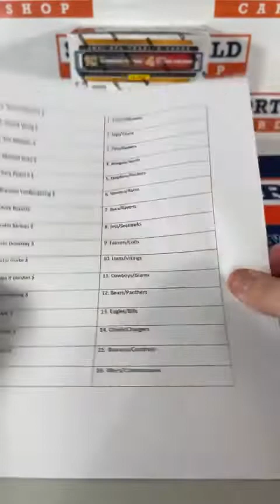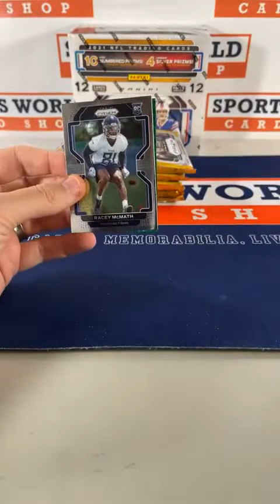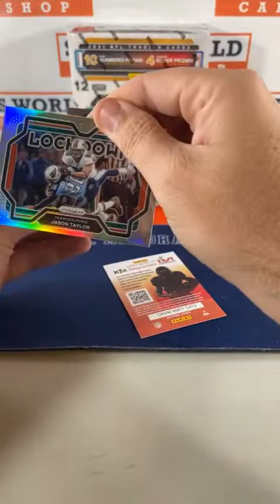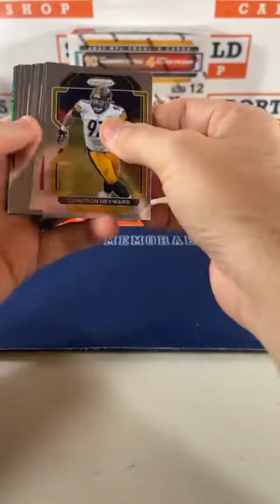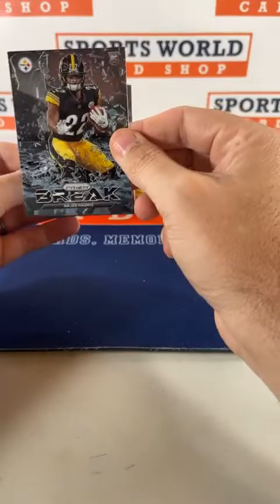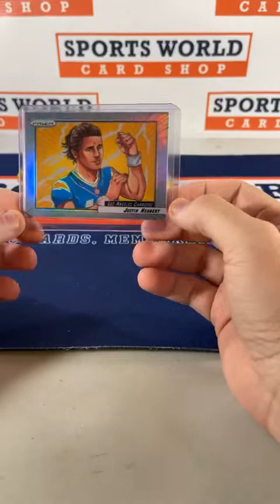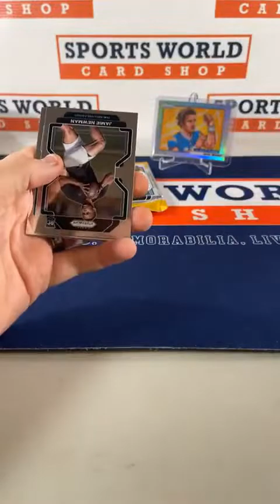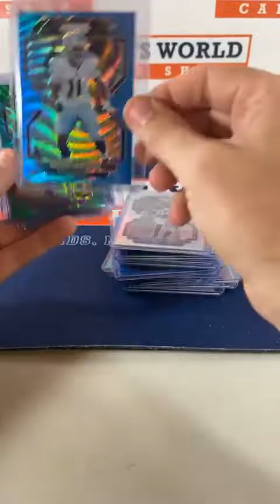2021 Prizm Football Break 6/5 WE HIT A MANGA!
2021 Prizm Break 6/5